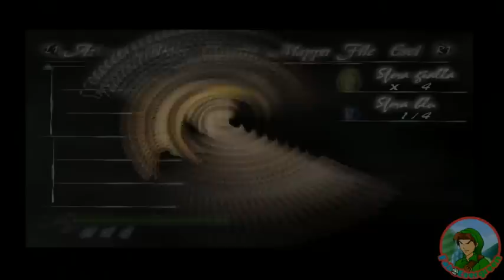Devil May Cry ITA [04] - (M4) Cavaliere Nero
***LINK UTILI***